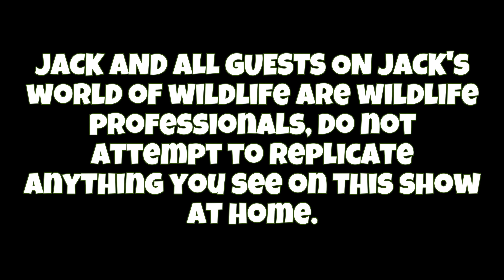The DEADLIEST Ants ON EARTH (And I've Been STUNG!)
WOW! Have you ever seen such intimidating and bizarre ants? Myrmecia has always been a genus of ants that has fascinated me. Their characteristic scissor-like mandibles and fierce dispositions make them one of the most unique and interesting groups of ants out there! They are also wickedly toxic with some species perhaps contesting harvester ants for the title of most venomous insects alive! Would you ever get close to these ants, or are you happy just watching them from the safety of your screens? Let me know!

Jeff Schonhoff